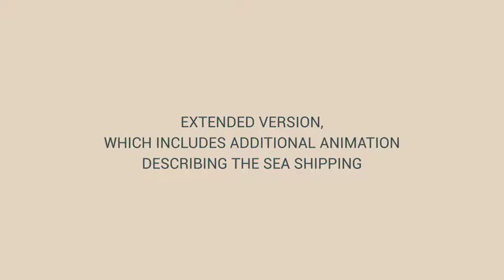Web Store Logistics & Delivery Service-After Effects Template Videohive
No keyframes or third-party plug-ins are engaged there. Just import your logotype, edit a text and you are ready to go! You can upload a rendered video file to YouTube Channel or your web site (blog) and promote a logistics service of your company.

Features:

    For After Effects CS5.5 and versions above
    1920×1080 Full HD
    30 FPS
    Multiprocessor Systems are supported
    No Third-party plugins are required
    Well organized project with comments and neat layer names
    Friendly User Manual in .PDF format
    Detailed video tutorial is also incleded.

Sound Effects are included in this template.